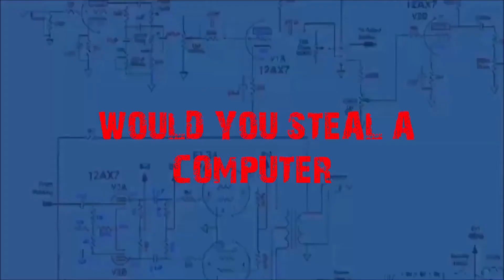Tales From the Crypt Episode 6(Season 1)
The final episode of the season and it closes out out well. Enjoy the review.